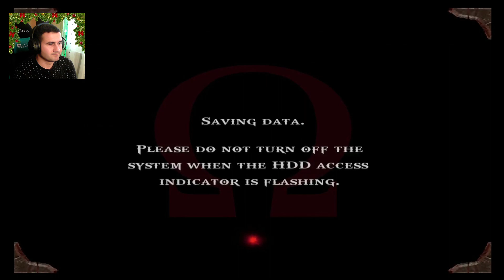KRATOS A MURIT! | God Of War HD (Part.8)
Salut! Sunt Aurel si am 30 de ani, va invit pe canalul meu de VIDEO GAMING si ALTE LUCRURI INTERESANTE.Nu sunt Youtuber Full-Time, totusi sper sa va placa si sa va abonati, iar un like si un share nu strica. DACA VA PLACE CE FAC SI VRETI SA MA SUSTINETI O PUTETI FACE APASAND BUTONUL "ALATURA-TE". VA MULTUMESC